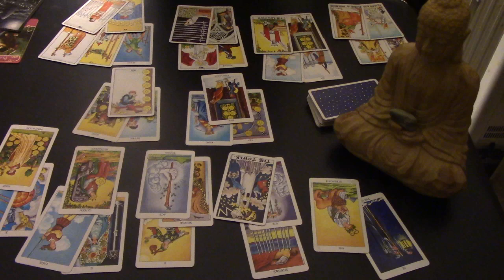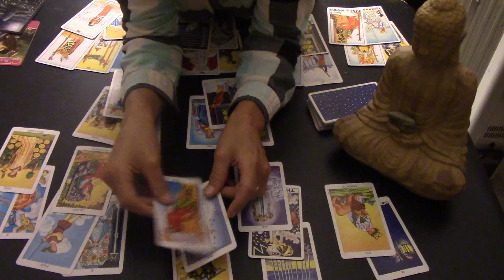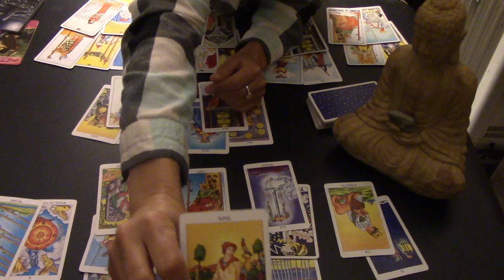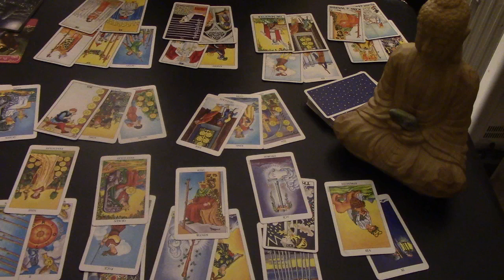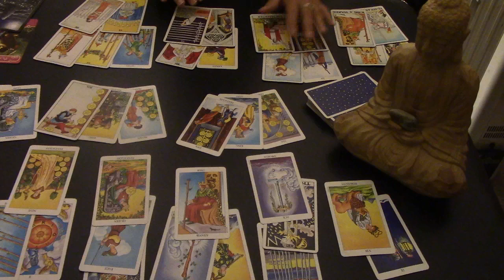AQUARIUS "THEIR TRUE INTENTIONS" Does Someone Want to Be Single??" Love First Half Dec 2018